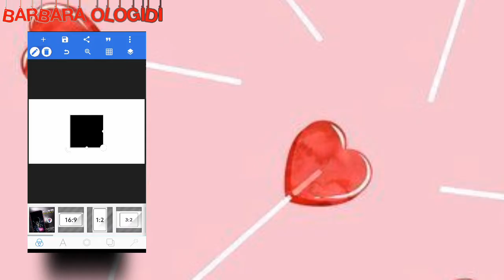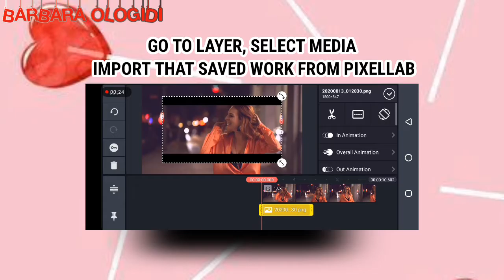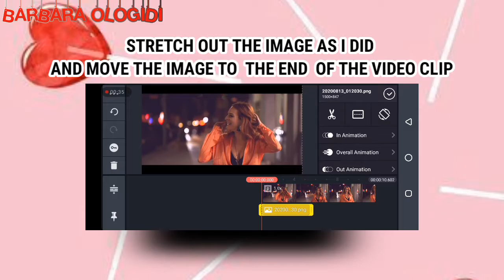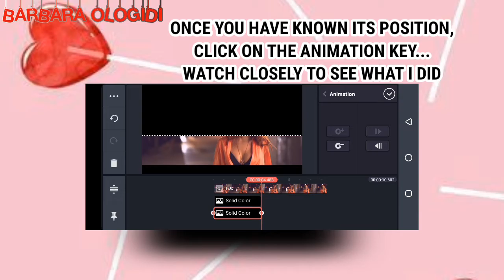HOW TO ADD CINEMATIC BLACK BARS IN kinemaster |kinemaster tutorial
How To Add Cinematic Bars in Kinemaster || in Android

in This I Have Covered How To Add Cinematic black Bars Opening And Drop Cinematic Bars In Kinemaster Without Using any Other  Applications or Without Using any Png Format Files So just Watch Video Till End To Understand Better ...Thank You

1. HOW TO ADD VIDEOS IN PHONE SCREENS